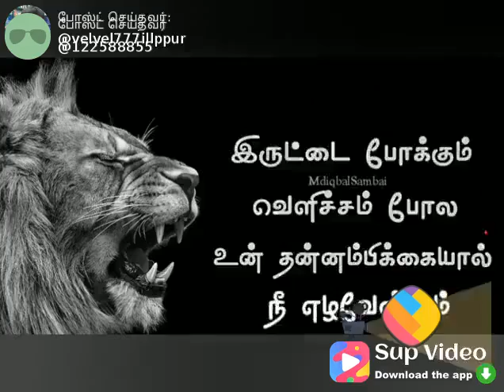Tranz india ....... Be the future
Motivational songs and videos